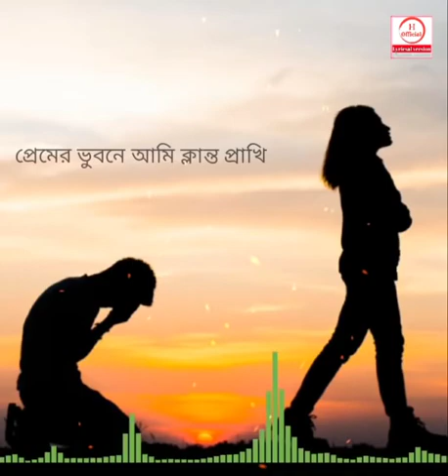মনটা দেওয়া কি তবে ছিল অপরাধ😭Mon ta Deua ki Tobe cilo oporad♥️New Hit Song 2021 Hridoy Official Fahi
ধন্যবাদ